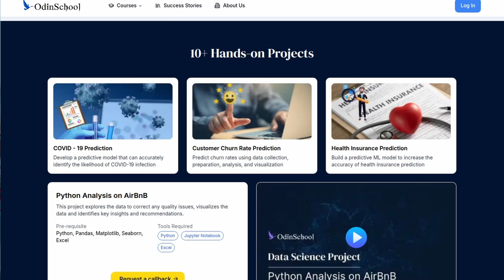Projects that will get you Hired in 2025 🔥 Build These Now!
(With exclusive placement and 10+ hiring sprints)

Want to stand out in your resume? Or build a real startup-grade project that gets recruiters excited?

In this video, I’m sharing 5 insane project ideas you can build using full stack + AI + system design that are not just clones — they solve real developer problems and are portfolio GOLD for internships, SDE roles, or hackathons.

00:00 Introduction
00:46 Tips for Project
02:17 Project Idea 1
06:05 Project Idea 2
08:42 Project Idea 3
10:59 Project Idea 4
12:30 Project Idea 5
14:56 Outro

🛠️ Tech Stack:

Frontend: React + Tailwind

Backend: Node.js / Spring Boot

Scraping/API: Puppeteer / BeautifulSoup / RapidAPI

DB: MongoDB or Firebase

Extras: Push Notifications, Calendar Integration

📌 Bonus: Categorize by platform (Devfolio, Unstop, Codeforces) & notify based on user interest.

🛠️ Tech Stack:

Frontend: Next.js / React

Backend: Node.js / Django

AI: OpenAI API / CodeBERT / Langchain

GitHub Integration: GitHub App, Webhooks

DB: PostgreSQL / Redis

Optional: CI/CD via GitHub Actions

📌 Bonus: Add historical insights + Dev productivity reports!

🛠️ Tech Stack:

Frontend: React / Vue

Backend: Flask / Express

Matching Algorithm: Cosine Similarity / Collaborative Filtering / ML model

DB: MongoDB / PostgreSQL

Extras: OAuth (GitHub, Google), Realtime chat

📌 Bonus: Add ranking badge system for credibility.

🎯 Project 4

🛠️ Tech Stack:

Frontend: Next.js + Recharts

Backend: FastAPI / Spring Boot

AI: GPT via OpenAI API + Custom Prompt Engineering

DB: PostgreSQL

Features: Timed coding pad, history graph, resume grader, difficulty tracking

📌 Bonus: Gamify it with weekly streaks and AI follow-up questions!

🚀 Project 5

🛠️ Tech Stack:

Frontend: React + Material UI

Backend: Node.js / Django

AI: OpenAI (for Q&A, resume feedback), PDF parsing

DB: Firebase / Supabase

Extras: Job scraper, Roadmap generator, Personalized prep planner

Topics:
Best Projects to make, Projects that will actually get you hried